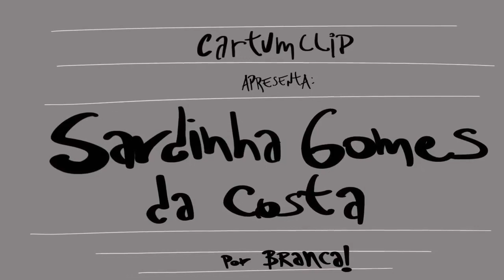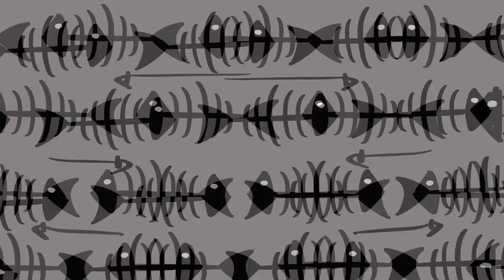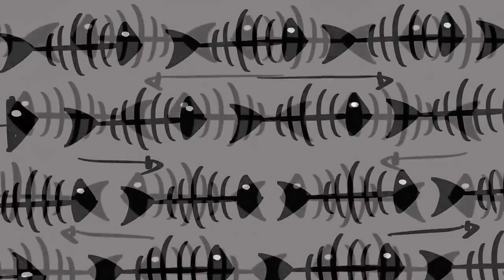Cartumclip apresenta: Sardinha gomes da costa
Animatic desta pérola do cancioneiro underground (ou seria uma tentativa de arrancar milhões em publicidade de uma mega empresa de latas?). Música e desenhos: Mauricio Brancalion.